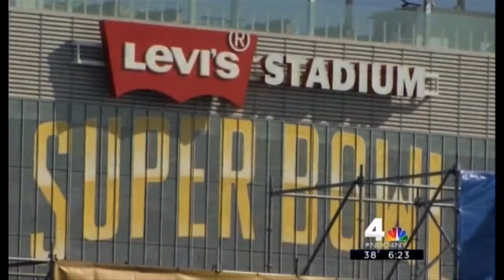NYC Sports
1.29.16  Rockefeller Center